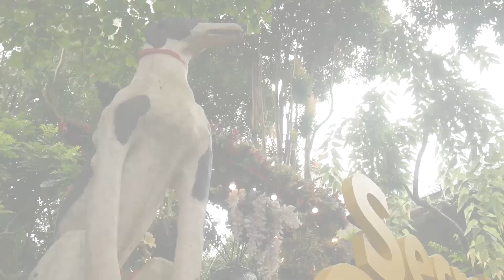Rewind YouTube Rumah Guguk Rewind 2021. Bagian Mana Yang Kamu Kangen?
Hai PawFriends,
di video kali ini kita akan mengingat kejadian apa aja yang terjadi sepanjang tahun 2021 di Rumah Guguk Bandung. Nah kira-kira kejadaian seru mana nih yang paling kamu kangenin?
Tulis di kolom komentar yaa

Rumah Guguk Bandung
Jl. Pada Lestari No.23 Cidadap, Isola, Kec. Sukasari,
Kota Bandung, Jawa Barat 40154
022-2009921